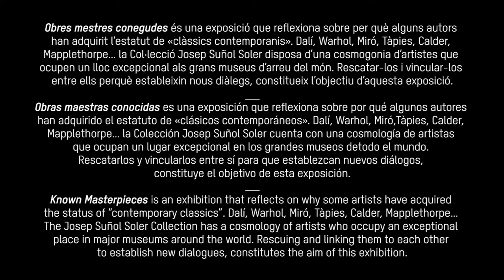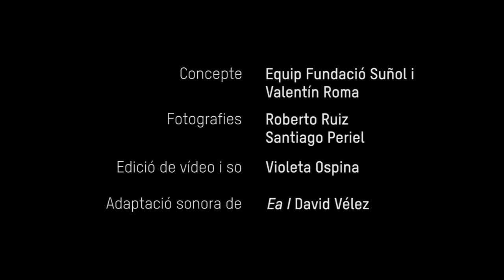Exposició FS 2020 · Obres mestres conegudes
La primera part d’En tres actes és l’exposició titulada Obres mestres conegudes, una proposta que reflexiona sobre per què alguns autors han adquirit l’estatut de «clàssics contemporanis» i quines són les raons que ens porten a observar determinades obres artístiques com si aquestes s’elevessin per sobre d’aquelles contingències històriques a partir de les quals es van realitzar.

Dalí, Warhol, Miró, Tàpies, Calder, Mapplethorpe… la Col·lecció Josep Suñol Soler disposa d’una cosmogonia d’artistes que ocupen un lloc excepcional als grans museus d’arreu del món. Rescatar-los, retornar-los a la seva condició més intempestiva i vincular-los entre ells perquè estableixin nous diàlegs, constitueix l’objectiu d’aquesta exposició.